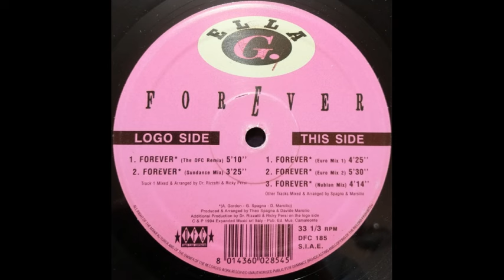Ella G Forever The DFC Remix